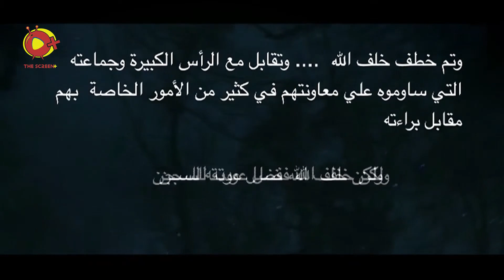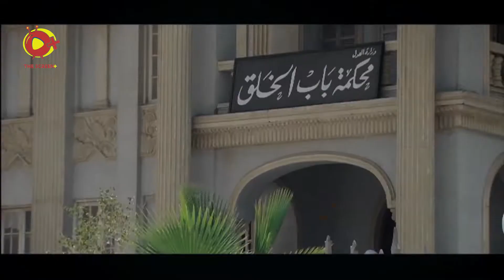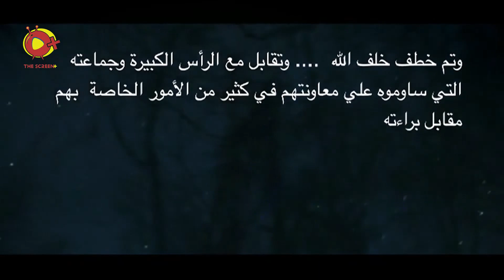قصة الحريق الذي التهم قرية كاملة وبقى منها إمرأ واحدة - حلقات متتالية من مسلسل خلف الله